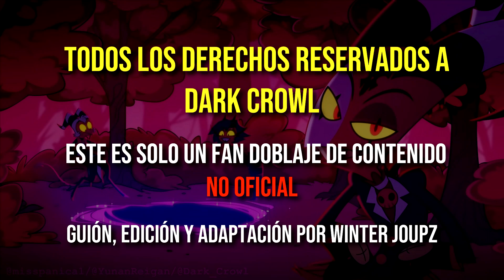BLITZO EXPLICA SU PLAN DE NEGOCIOS - HELLUVA BOSS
Esto NO es OFICIAL, es una bonita animación creada por Fans. Y este video es un simple doblaje :D

Subo video cada 2 semanas, esta es una excepción porque es un video muy cortito. ¡Agradecería que también se vieran mi serie original que se estrenara próximamente!

- Producción de Fan Doblaje:
Guion, Edición y Adaptación por Winter Joupz (yo)
- Reparto:
Blitz: LIN_LIONDubs

¡Gracias a todos y nos vemos en la próxima entrega!